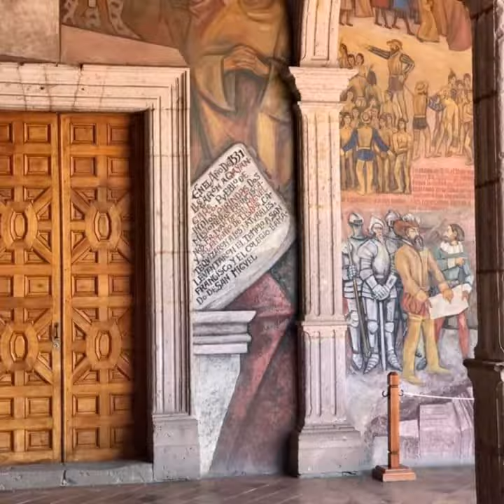MORELIA, MICHOACÁN MÉXICO TURISMO ORGULLO MEXICANO FUNDADOR LIC. DELFINO CORNEJO TORRES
MORELIA MICHOACÁN TURISMO MÉXICO BIENVENIDOS...EL FUNDADOR DEL ORGULLO MEXICANO, ORGULLO GUANAJUATO Y ORGULLO SALMANTINO LIC. DELFINO CORNEJO TORRES, MÁXIMO LÍDER  REY DEL TURISMO MEXICANO, CREADOR MUNDIAL DEL TURISMO  CON IDENTIDAD SU APORTACIÓN  CULTURAL A LA HUMANIDAD PARA SECRETARIO DE TURISMO  MÉXICO